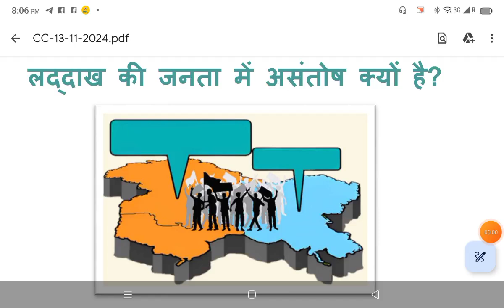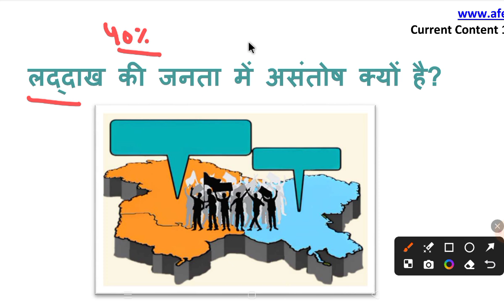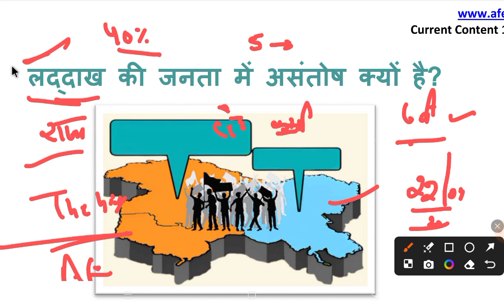लद्दाख की जनता में असंतोष क्यों